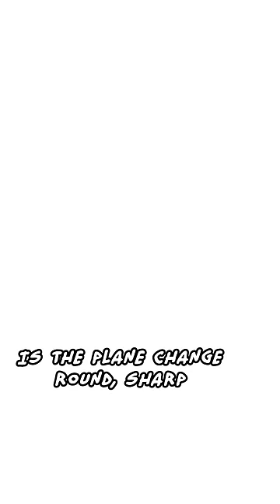How to Shade A Drawing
These simple steps allow you to  believably shade from imagination or from reference! Find out even more about shading and gesture in the full Figure Drawing course this came from on Proko.